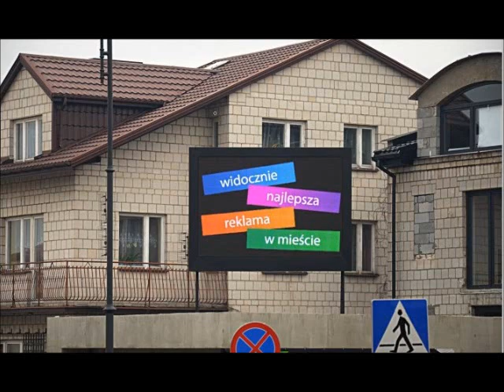TELEBIM WARKA FRANCISZKAŃSKA TEL. 782 666 777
Telebim o powierzchni 6 m2 znajduje się w mieście Warka i został umiejscowiony przy skrzyżowaniu ulic Franciszkańskiej i Mostowej.

Telebim Warka Franciszkańska jest usytuowany  przy drodze wojewódzkiej, na trasie prowadzącej z wareckich osiedli na plac targowy. Ekran jest widoczny dla osób idących lub jadących z rynku w kierunku osiedla Winiary i parku. W bezpośrednim sąsiedztwie znajdują się liczne sklepy handlowo-usługowe oraz banki. Jest to miejsce o dużym natężeniu ruchu pieszego oraz samochodowego.

W sprawach kampanii reklamowych na telebimie w Warce proszę o kontakt pod adresem e-mail lub telefonicznie pod numerem 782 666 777